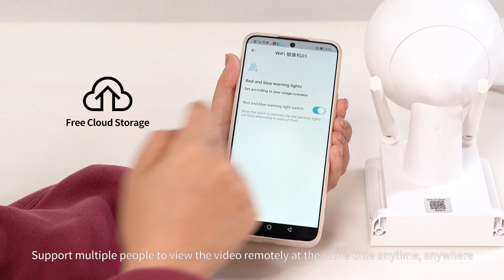Waterproof monitoring for outdoor places such as parking lots, fishing ponds, and house courtyards!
Waterproof monitoring for outdoor places such as parking lots, farms, fishing ponds, villas, residential areas, and house courtyards! VStarcam intelligent sound and light alarm camera CS69, full-color night vision, two-way voice, real-time alarm for area detection/humanoid detection, cloud storage!